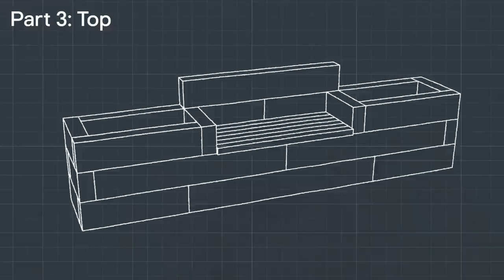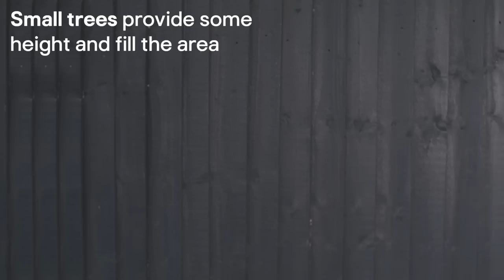How to build a raised flower bed with seating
From growing veg to zoning plants, raised beds are all-round winners. These robust yet attractive garden structures are also great for focusing all your energy into a very contained area. Find out how to build yours in our simple tutorial. Spoiler: ours even doubles up as a seat for two.

Need a helping hand with your DIY project? We're always uploading new videos, so whatever your project, we're here to support you 24/7.